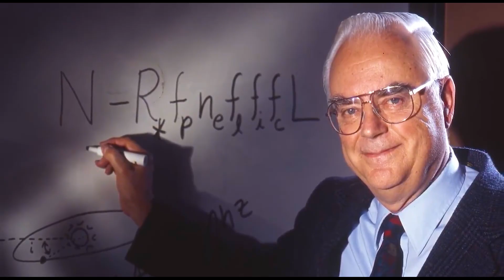Nhân Loại Có Thể Không Bao Giờ Giao Tiếp Được Với Các Nền Văn Minh Ngoài Hành Tình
Vũ trụ rộng lớn đến mức, dù có tồn tại người ngoài hành tinh, con người vẫn có thể mãi mãi không thể giao tiếp được với họ. Tốc độ ánh sáng, sự giãn nở của vũ trụ, sai lệch về thời gian và cấp độ văn minh khiến mọi tín hiệu đều trở nên vô nghĩa.
Hãy cùng Null Seek khám phá lý do vì sao chúng ta có thể mãi cô độc giữa vũ trụ bao la.

Phân cảnh video:
00:00 Mở đầu
00:20 Rào Cản Không Gian
01:43 Sai Lệch Thời Gian
02:44 Khác Biệt Trong Cách Giao Tiếp
03:45 Sự Mong Manh Của Nền Văn Minh
04:02 Bộ Lọc Vĩ Đại
04:24 Câu Hỏi Triết Học Về Sự Đối Thoại
05:14 Sự Cô Đơn Giữa Các Vì Sao
06:09 Xác Suất Tồn Tại Của Nền Văn Minh Ngoài Trái Đất
08:05 Thang Kardashev Và Nghịch Lý Fermi
11:06 Những Giả Thuyết Giải Mã Sự Im Lặng Của Vũ Trụ

🌟 Tham gia làm hội viên của kênh để nhận những đặc quyền ưu tiên thú vị và ủng hộ giúp đỡ kênh phát triển nhé